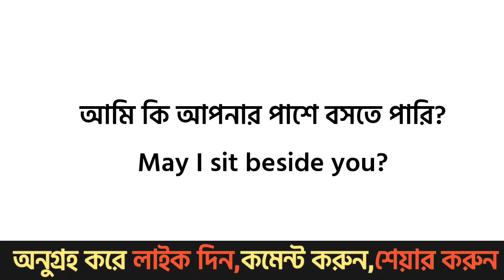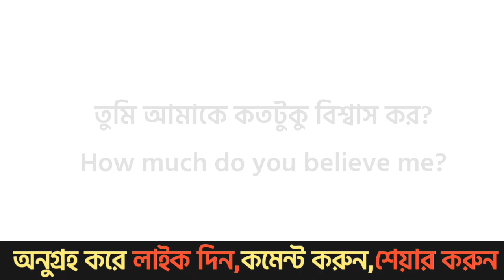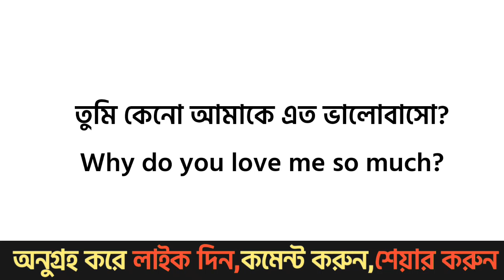সহজ উপায়ে ইংরেজি শিখুন|English Speaking Course|English 7days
Most common English Sentences
Raddix English
Digital Study
Vocabulary
shiblu's Teaching